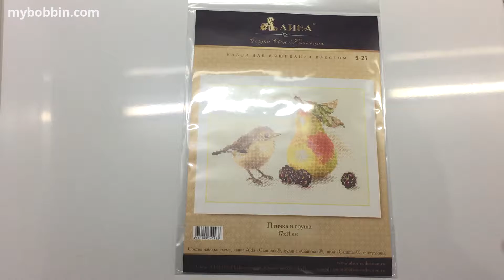Bird and Pear Cross Stitch Kit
Finished size 17х11cm
Comes with a 16ct cream Gamma Aida, 27 shades of threads, needle and instructions in english.